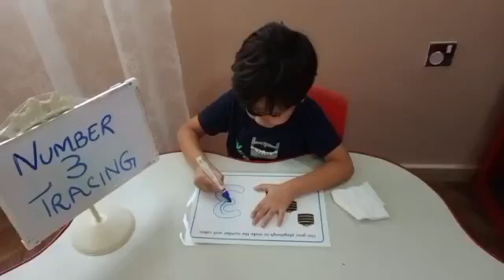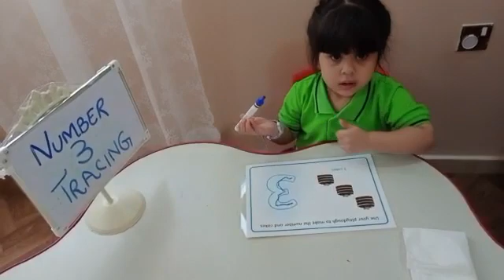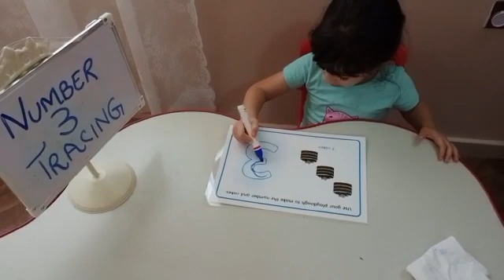See me trace and re-trace the number 3...It's fun to hold a pen and write & write@TulipNursery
Tulip Nursery, Al Azra, Sharjah, UAE

Kids, Toddlers, Preschoolers Nursery, Daycare, Kindergarten and Enrichment Activities Club

* Montessori Curriculum |
* Language | Mathematics | Sensorial | Practical Life | Culture |
* One to One Counselling |
* Qualified Teachers |
* Dedicated Support Team |
* Activities Based Learning |
* Covid-19 Protocol Compliant |
* CCTV Surveillance 24*7 |

Location:
Al-Azra, Wasit Street, Sharjah, UAE |